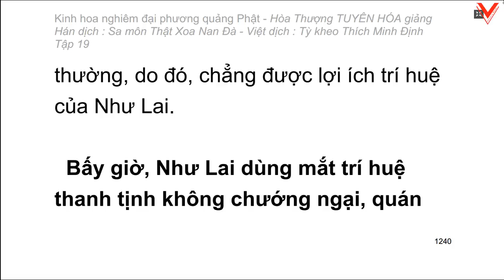Kinh hoa nghiêm - hoà thượng Tuyên Hoá giảng giải - Tập 19/25 (tiếp theo)